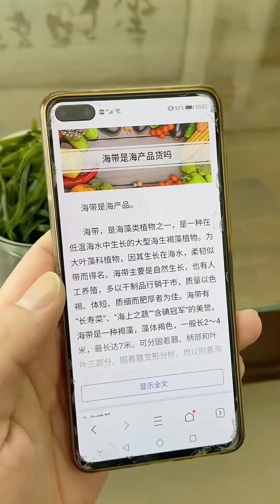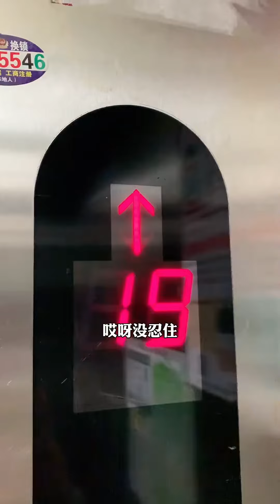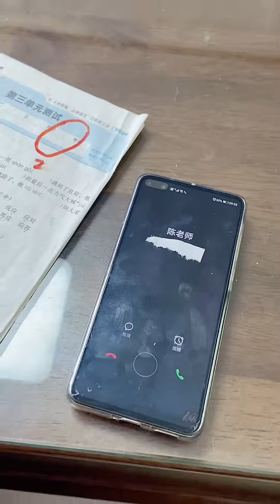毛爸不給四毛吃飯，不料竟遭四毛報復，給其化妝成殭屍【起錯名的四毛】